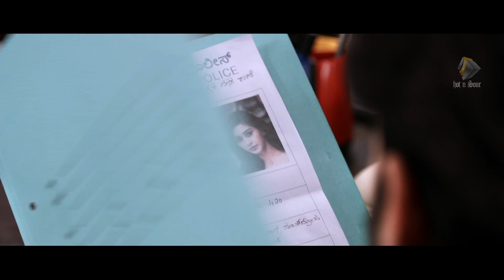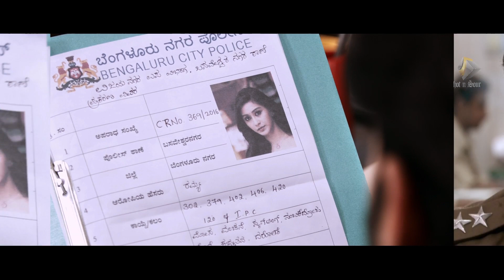Superhit Action Scenes | Possible Malayalam Movie Fight Scene | Superhit Action Thriller Movie